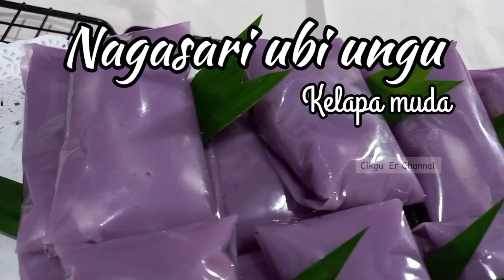NAGASARI UBI UNGU KELAPA MUDA.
Bissmillahirrahmaanirrahiim...
Semoga bermanfaat.

Kue berasa ubi ungu dan gurih kelapa muda ini sangat cocok untuk ide jualan. Gak bikin bosan, mudah dan cepat cara buatnya, modal murah tapi hasilnya memuaskan.

NOGOSARI UBI UNGU KELAPA MUDA. (1 resep jadi 24 buah kue)

Bahan-bahan
1. 250 gram Ubi ungu kukus
2. 1 gelas belimbing munjung tepung maizena (boleh 1½ gelas)
3. 3/4 gelas belimbing (140 gram) gula pasir
4. 1/2 sdt garam
5. Vanili secukupnya.
6. 1 butir Kelapa muda (degan) diserut memanjang (semakin banyak kelapa muda makin enak dan gurih😆😆❤)
7. 1 gelas penuh santan (untuk menghaluskan ubi ungu)
8. 4 gelas (+/- 900 ml) santan

Nyalakan juga lonceng notifikasi supaya tidak ketinggalan video-video saya selanjutnya.